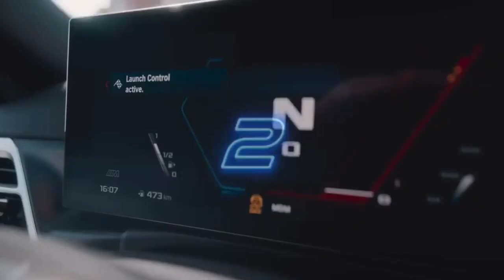2025 BMW M2 Facelift With MORE Power & Keeps Manual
The 2025 M2 features a 20 horsepower boost, while automatic models get a 37 lb-ft increase in torque.

The exterior stays largely the same, save for some minor tweaks to the tailpipes, badges, and color palette.

Interior sees the most changes, with BMW Operating System 8.5 and a new steering wheel design.
With 20 more horses under the hood, the 2025 M2 gets roughly 4.5 percent more poke than the outgoing model, with 473 hp. It’s an incremental improvement that sets the tone for the rest of the model year changes, which include a new wheel color, expanded paint options, and an upgraded infotainment system.